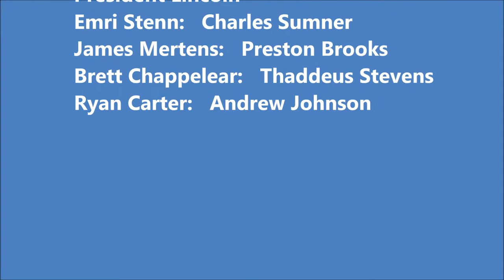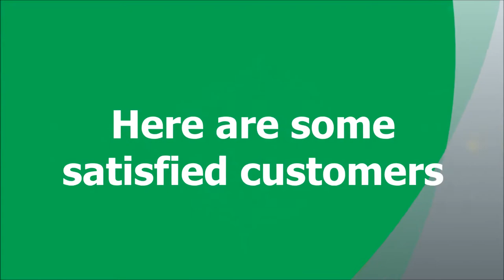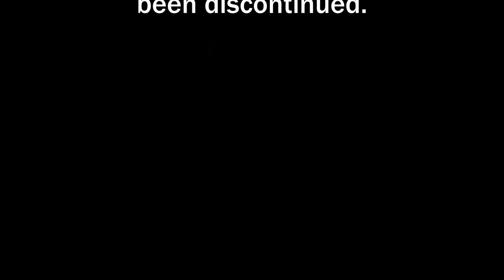Survivor: Reconstruction Van Brimmer 7th period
Cast:
Ignacio Poncio, Ryan Carter, Brett Chappelear, Emri Stenn, James Mertens,

and special guest: Martin Poncio